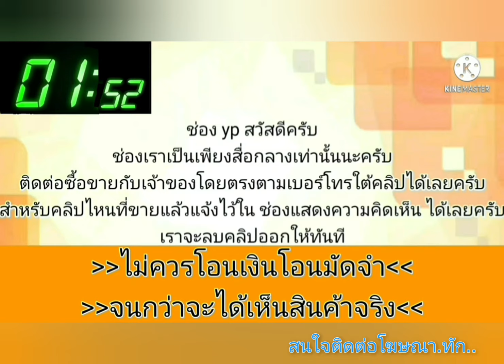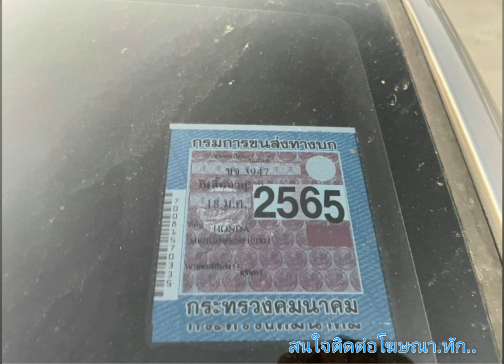city เครื่อง vtec💥 เดิมๆโรงงาน👍สวยกริ๊บ💥⭐เจ้าของดูแลอย่างดี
2007 Honda city

฿68,000

HONDA CITY ZX 1.5 VTEC ปี 2007 เกียร์ auto 7 speed รถหน้าเดิมหลังเดิม เครื่องยนต์ เกียร์ดี แล้ว สี 80%น้ำมันล้วน ไม่เคยติดแก๊ส กะจกไฟฟ้าใช้ได้ปกติ ภาษี 65 ราคา 68000 ดูรถนนทบุรี โอ 062//350+1222 เน้นโทรครับ